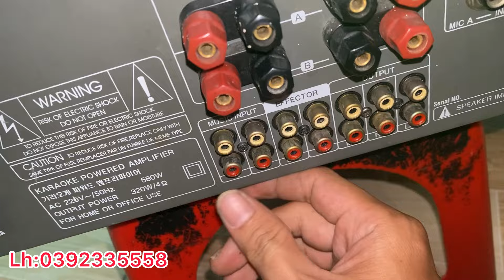Amply tuyển Paramax 999XP - mixer Guinness 50195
Amply Paramax 999xp giá 2tr500k
Mixer Guinness giá 1tr200k
Loa sony bas 15 giá 200k

Sacombank
PHAM MINH TAM